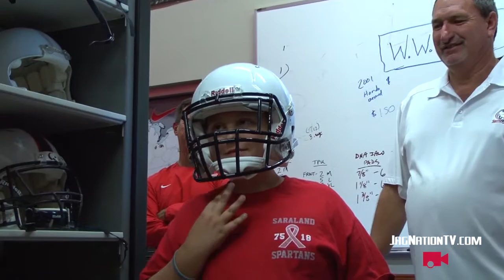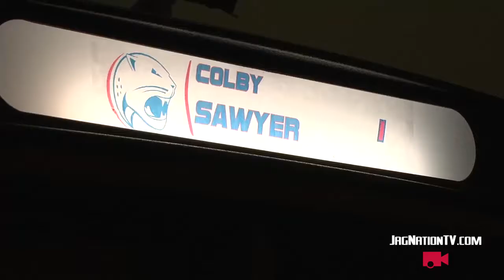The Colby Sawyer Story - South Alabama Football & Team Impact